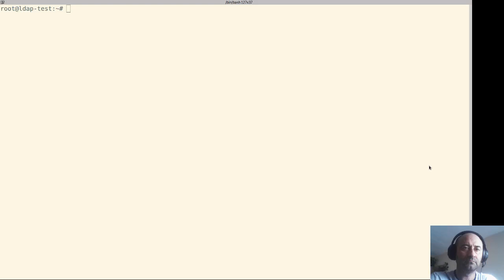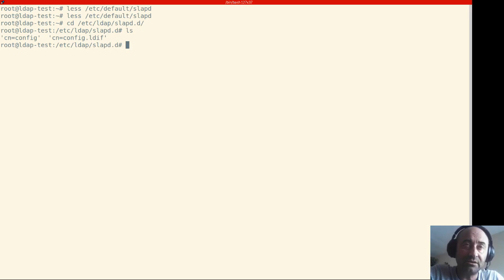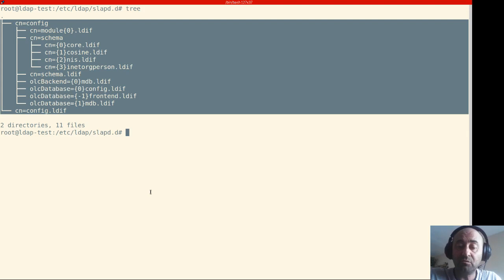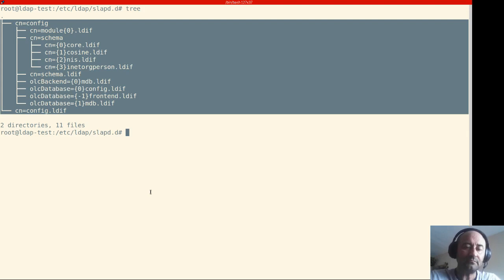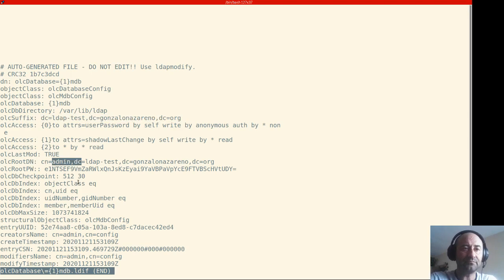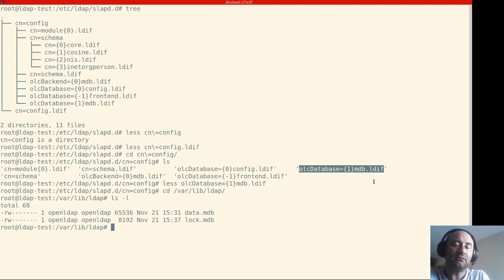slapd. Ficheros y directorios de configuración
Ficheros y directorios para la configuración del servidor OpenLDAP (slapd)